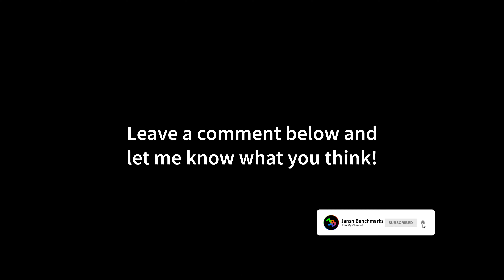Call of Duty: Modern Warfare 2 (2022) Campaign 1440p | RTX 4090 | Ryzen 9 7950X | Ultra Settings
00:00 Native 1440p
04:13 DLSS Quality
08:30 Back to Native 1440p

MY GAMING PC:

CPU: Ryzen 9 7950X
CPU-WATERCOOLER:
RAM: 32GB DDR5 RAM
Mainboard:
SSD:
Case:
Fans:
Power Supply:
Mouse:
Mousepad:
Keyboard:
Headset:
My Ultrawide Gaming Monitor:
My Office Monitor
My 4K OLED HDR TV:

MY RECORDING/STREAMING PC:

CPU: 3900X
RAM:
Mainboard:
Capture Card:

Call of Duty: Modern Warfare II is an upcoming first-person shooter game developed by Infinity Ward and published by Activision. It is a direct sequel to the 2019 reboot, and will serve as the nineteenth installment in the overall Call of Duty series. It is scheduled to be released on October 28, 2022, for PlayStation 4, PlayStation 5, Windows, Xbox One, and Xbox Series X/S.